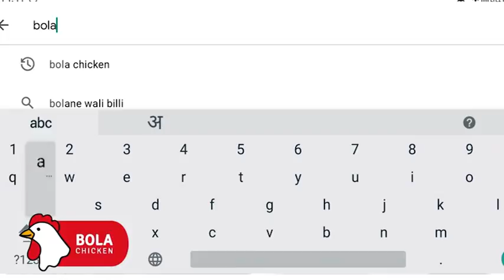जलद बातम्या: पश्चिम बंगालच्या निवडणुकीच्या निकालावर गुलाबराव पाटील यांची रोखठोक टीका.